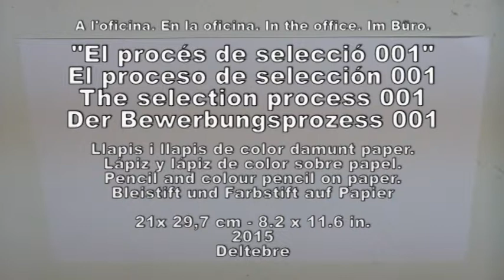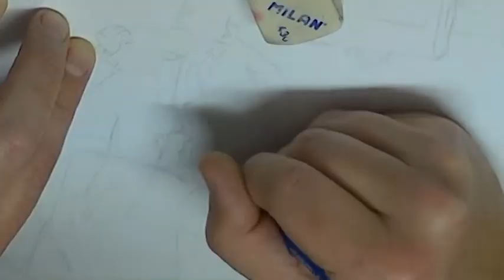The selection process 001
Pencil and colour pencil on paper
8.2 x 11.6 in.
21x 29,7 cm
2015
Deltebre

El procés de selecció 001
Llapis i llapis de color damunt paper
21x 29,7 cm
2015
Deltebre

El proceso de selección 001
Lápiz y lápiz de color sobre papel
21x 29,7 cm
2015
Deltebre

Der Bewerbungsprozess 001
Bleistift und Farbstift auf Papier
21x 29,7 cm
2015
Deltebre